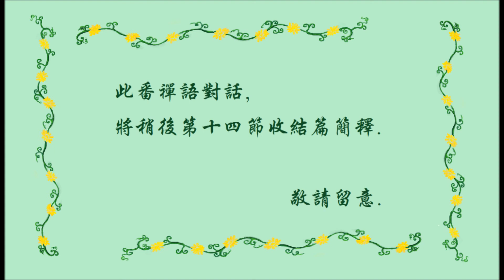(9)【紅樓夢】廣東話(兒童版)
讀紅樓夢－學廣東話
Speak Cantonese by reading; 【The Dream of the Stone】.

中國第一奇書,文字爐火純青,是學習中文的最佳範本.這系列的說書,是跟照原著原文讀出.乃從原著中提取三千字.

在今日語文水平奇低的社會狀況,政府無意識,教育界無方向.學生只能靠自己,找好的中文去學習.這說書短片的三千字,相信對你有幫助..